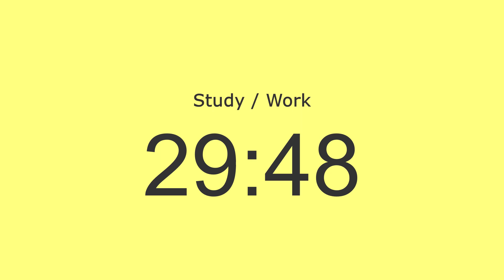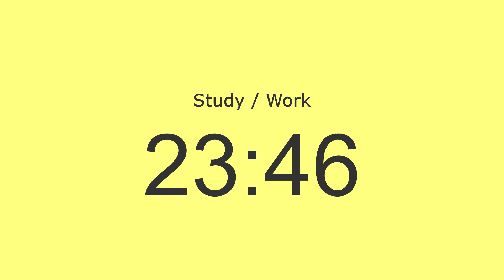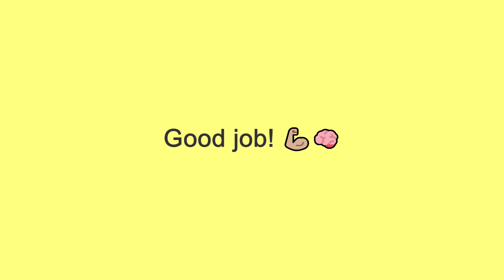Pomodoro method | 3 x 30 / 10 min - 2 hours of study/work | No music | Timer for deep focus | Yellow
Hello all! 👋🏼😎

In this video I bring a countdown with three sessions of 30 minutes of study or work, followed by a 10 minutes break each. Where the transition from one session to another is perceived by a tick-tack sound in the final 10 seconds, followed by a short alarm tone.
Based on the principle of the Pomodoro method, this video aims to help students and professionals, who mostly use computers in their daily lives, to have better productivity in their tasks.
It is worth mentioning that this method is excellent for people who have difficulty concentrating (such as people with ADHD), or even who are surrounded by sources of distractions, as it divides the available time into 20 minutes of hard work and 5 minutes of free time for small compensations. This increases concentration during the focus period and prevents exhaustion from continuous work without a break for relaxation.
For this video I bring a silent countdown, ideal for people who cannot focus with background music, or who cannot listen to another sound while performing their tasks. If this is what you were looking for, this video is for you!
Good job! 💪🏼🧠

Thanks! ❤️🔥